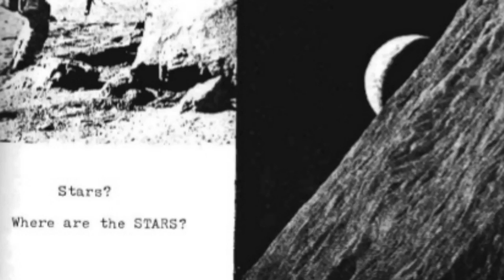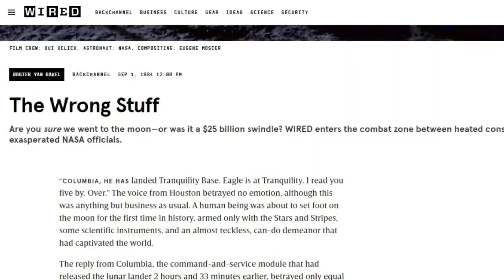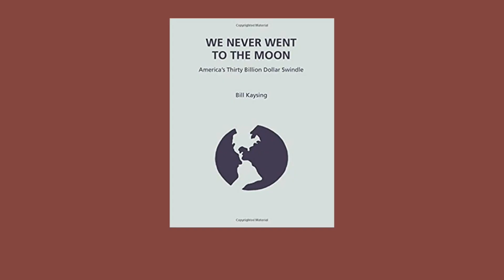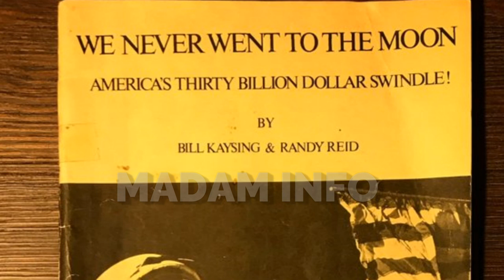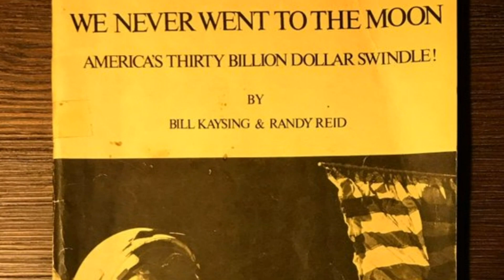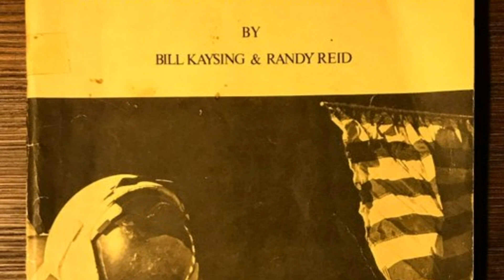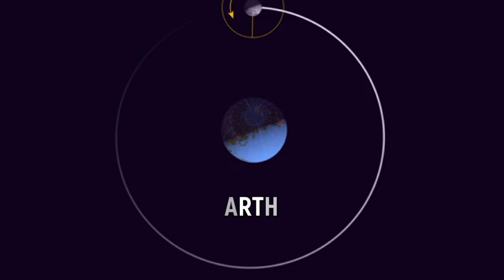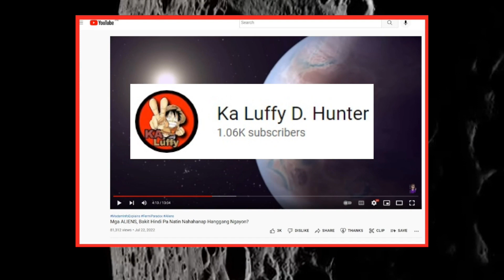Siya pala ang Nagpakalat na Peke ang Moon Landing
Sabi niya, "FAKE ANG MOON LANDING!" Siya ang itinuturong nagpasimula ng conspiracy theory na hindi totoong nakarating ang Apollo 11 at lahat ng Apollo missions sa buwan. Sa video na ito, tinalakay ko kung paano at bakit niya napalaganap ang teoryang ito. Ipinaliwanag ko rin nang husto kung bakit walang mga bituin sa mga kuha ng mga astronauts sa buwan.

Attributions:

TheSpaceArchive.org
NASA
IBM
The Fullerton Informer / Bart Sibrel
Bezos Expeditions
Nevada Arcade
PBS
MIT Museum Collection